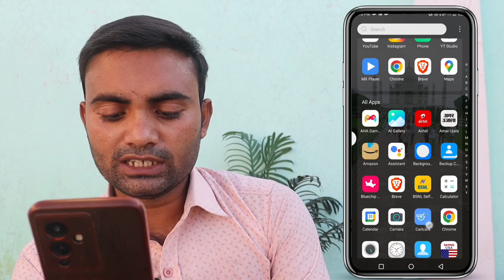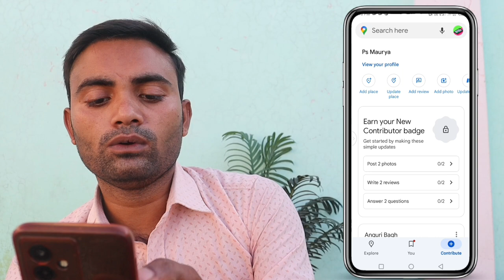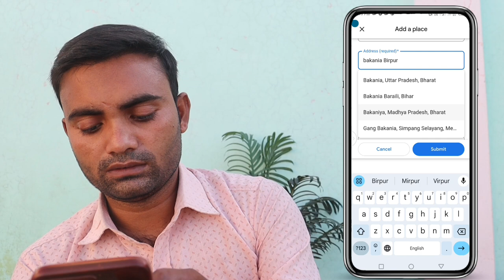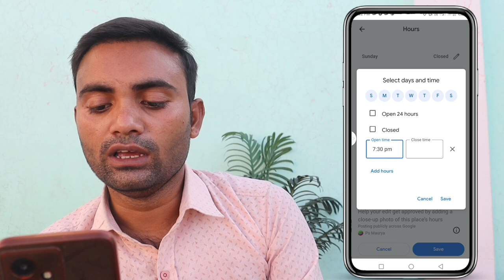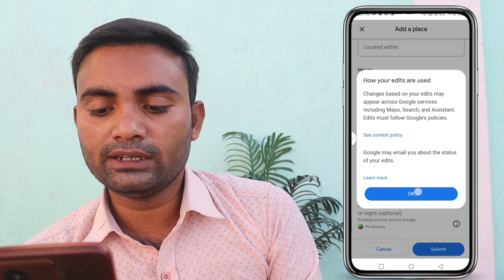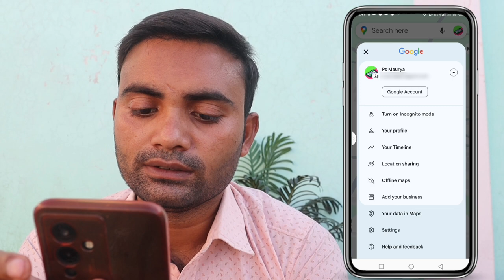google map me apna address kaise dale 2024 || google map shop location add